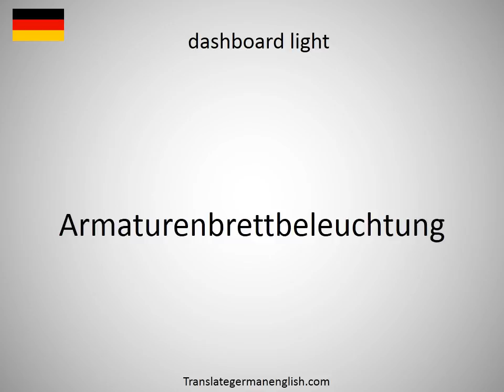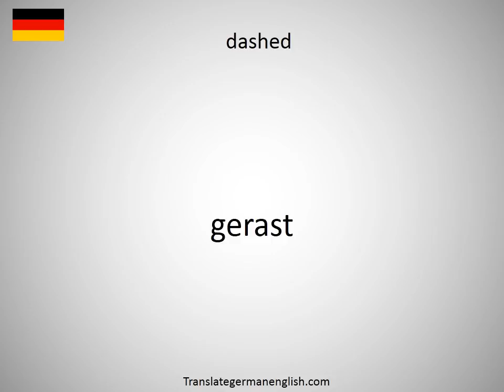How to say dashboard clock in German?